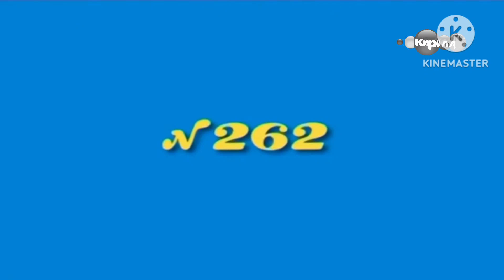Возобновление вещание телеканала Кирилл ТВ 25.03.2024 00:00 МСК